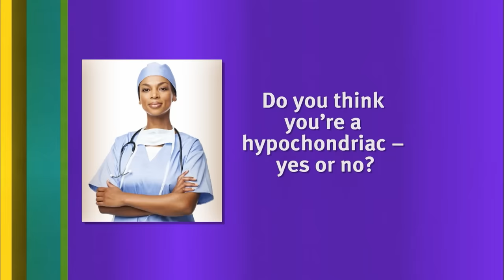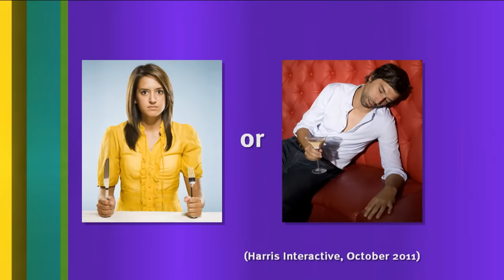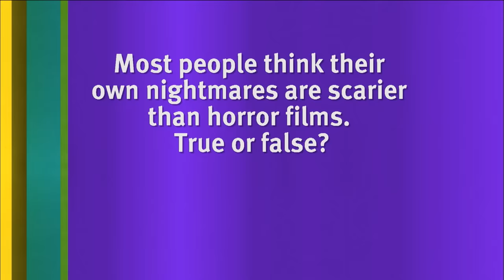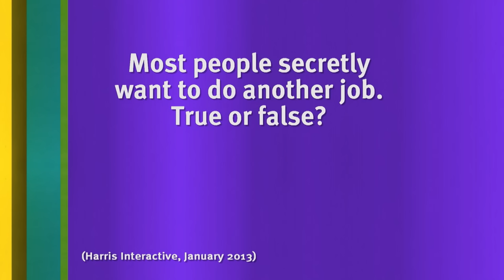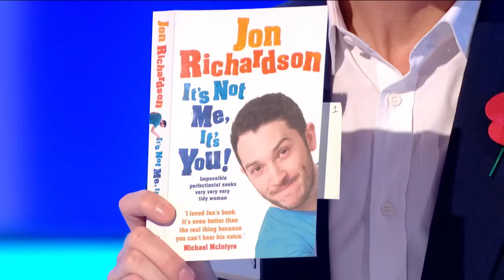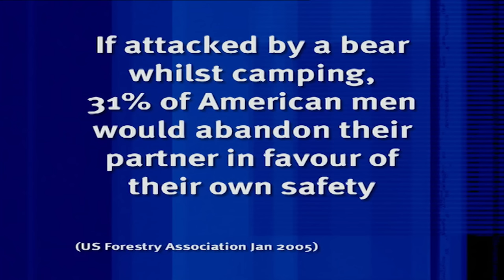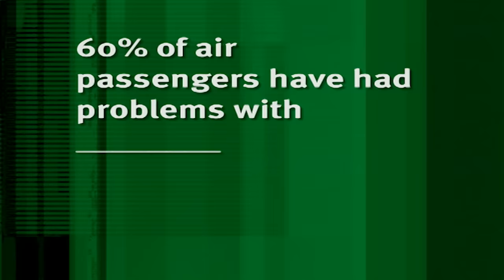1 Hour of Funny Moments From 8 Out of 10 Cats | Jimmy Carr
Get comfy, this is a long one! Enjoy 60 minutes of hilarious moments from classic 8 Out of 10 Cats.